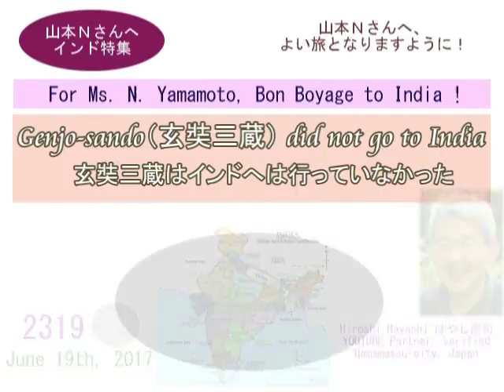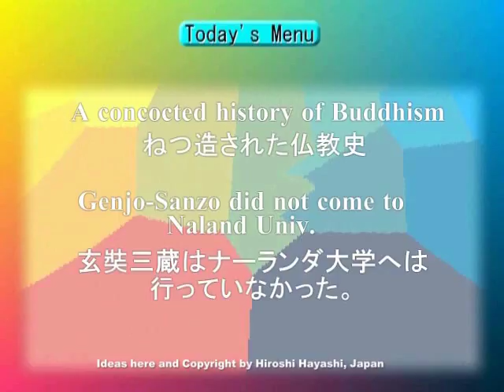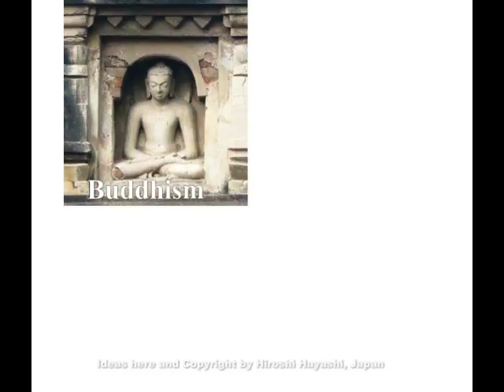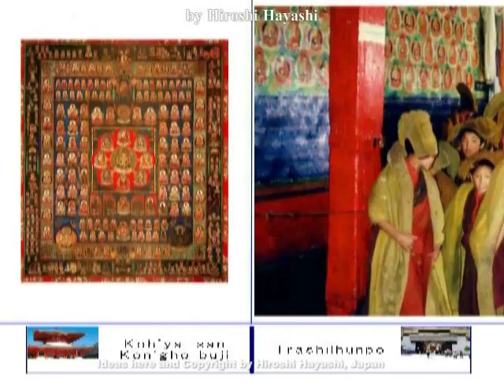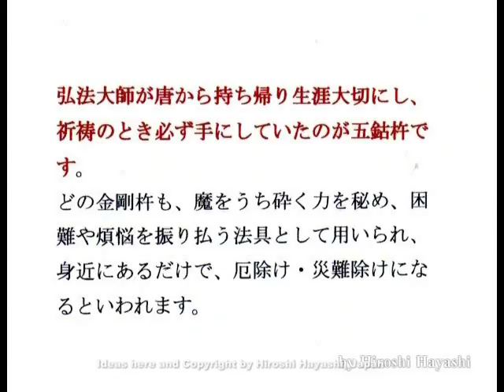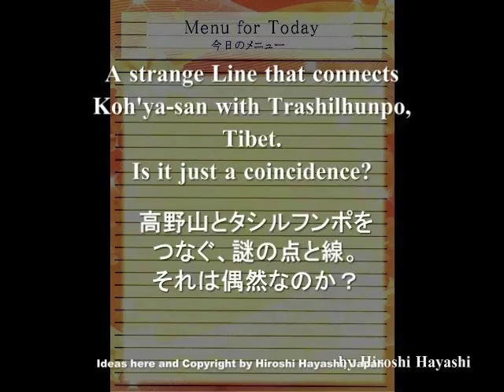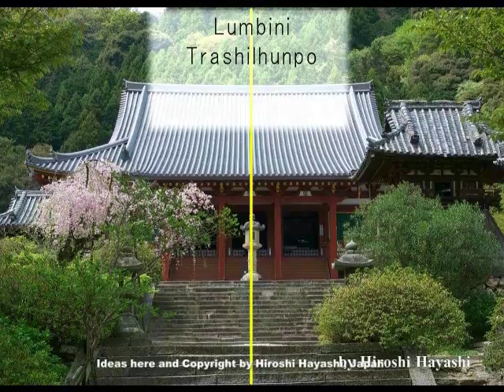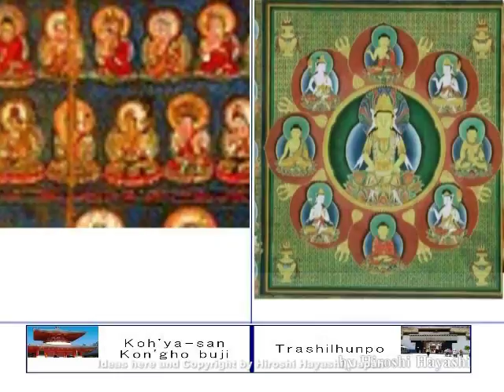2478＊06＊Genjo Sanzo did NOT go to Naranda, India玄奘三蔵はインドのナーランダ大学へは行っていなかった説by Hiroshi Hayashi, Japan